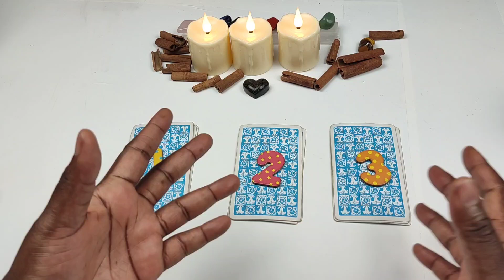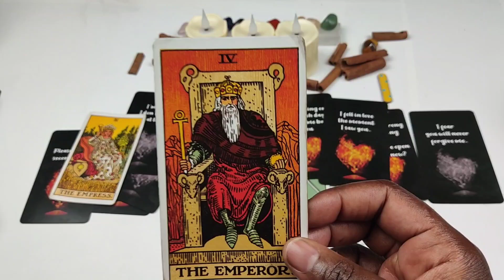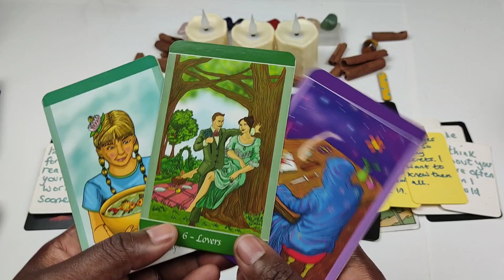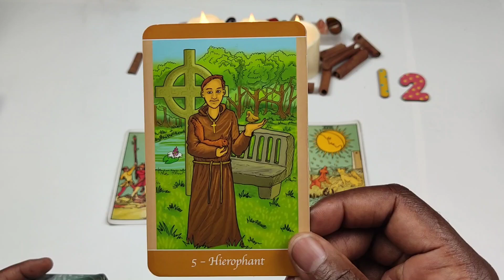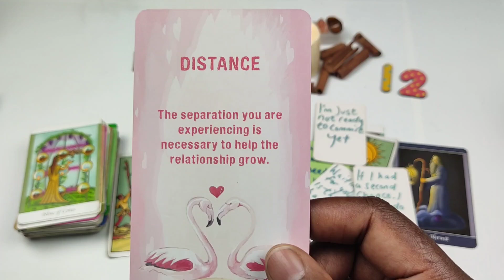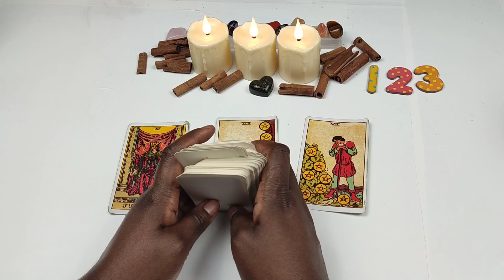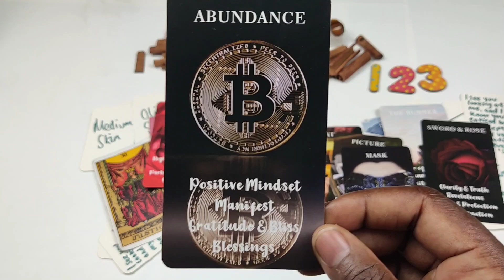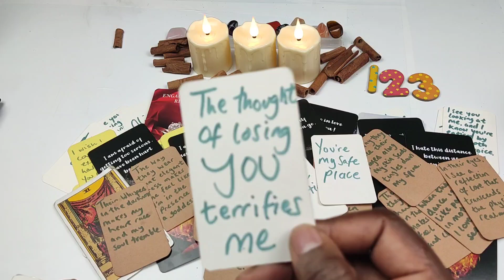Hidden Feelings Revealed! 💕 Pick A Card To Know The Truth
✨ Hidden Feelings REVEALED! 💕 Pick A Card To KNOW the TRUTH about THEIR Exact Thoughts and Feelings! ✨

Welcome to Wa Gwan Tarot And Tea! 🌺 Gather your intuitive gems and sip some tea with us as we dive into this juicy Pick A Card reading. We're uncovering their hidden feelings, exact thoughts, and what they might be telling their friends (or keeping to themselves 👀). Ready to trust your intuition and find out the TRUTH?

Choose your pile and let’s channel those irie vibes together! 🌞 Whether it’s a soulmate, twin flame, or someone weighing on your thoughts, we’re tapping into the energy to decode their messages. Feeling the heat? Grab your favorite drink, stay cool, and let’s explore their most intimate emotions and hidden truths.

💡 This is YOUR space to strengthen your intuition, embrace self-love, and connect with your higher self. LET’S - HANG-OUT FOR More IRIE VIBES! ✨

CHAPTERS:
00:00 - Intro
04:42 - Pile 1 - Tarot Reading
14:25 - Pile 2 - Tarot Insights
21:54 - Pile 3 - Tarot Messages
15:05 - Messages from the Person You’re Thinking About
23:46 - Feelings for You - Emotional Connection
27:50 - Messages from the Person You’re Thinking Of
34:48 - What They Tell Their Friends About You
38:07 - Their Next Actions Towards You
42:13 - Pile 1 - Tarot Reading
44:14 - Pile 2 - Tarot Insights
55:40 - What Do They Tell Their Friends - Social Perception
58:05 - What Do They Tell Their Friends Clarification
1:03:08 - Jamaican Proverb - Wisdom
1:06:20 - How Do They Truly Feel - Genuine Emotions
1:11:12 - Messages Regarding Their Past - Reflection
1:24:30 - Pile 3 - (Card 1) - Tarot Reading
1:26:45 - Pile 3 - (Card 2) - Tarot Insights
1:27:40 - Pile 3 - (Card 3) - Tarot Messages
1:28:25 - Pile 3 - (Overall Energy) - Energy Reading
1:30:50 - Last Time They Saw You - Memories
1:35:45 - Jamaican Proverb - Cultural Insight
1:38:45 - What Do They Tell Their Friends - Social Insights
1:40:30 - Hidden Feelings They Don't Express - Emotional Depth
1:41:54 - Deeper Feelings - Intense Emotions
1:48:23 - Messages from Their Higher Self - Spiritual Guidance
1:51:18 - How Do They Honestly Feel About You - True Feelings
1:55:40 - What Do They Tell Their Friends About You - Perception
1:59:34 - Last Late Night Thoughts - Reflections
2:03:59 - How Do They Truly Feel About You - Authentic Emotions
2:06:22 - Messages from Your Person - Personal Insights
2:07:55 - Do You Boo - Affirmation
2:10:58 - Leave the Rest - Closure
2:11:57 - Goodbye for Now - Farewell